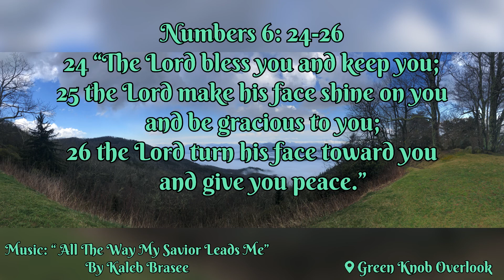The Priestly Blessings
24 “The Lord bless you
25 the Lord make his face shine on you
26 the Lord turn his face toward you